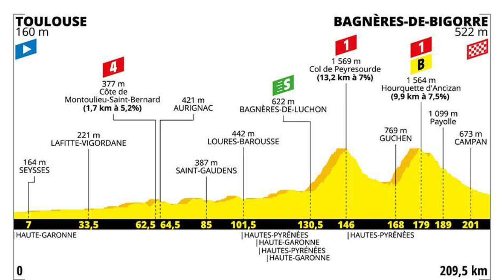Nairo herido salvó el día: Etapa 11 - TDF 2019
Una caída a 29 kms de meta puso en apuros al Movistar Team y al Trek Segafredo que tuvieron que poner el frente para llevar de nuevo al lote a sus líderes · Conozca todos los detalles de lo ocurrido en la etapa11 TDF2019 · Gracias por acompañarme